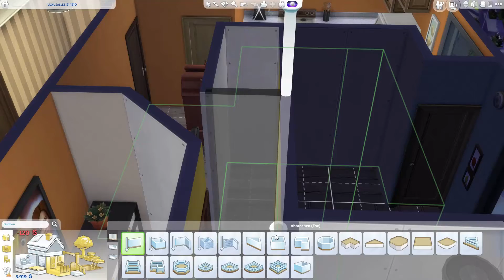Romantisches Date #011 👪 Die Sims 4 - Let's Play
Nach langem Warten ist es endlich wieder so weit wir schreiben wieder neue Geschichten in Die Sims zusammen mit mir, Chloe Green und Christian Price erleben wir viele Höhen und Tiefen und begleiten sie durch Dick und Dünn und sonst so merkwürdige Situationen
✔ Vampire
✔ Vintage Accessoires
✔ Großstadtleben
✔ Kinderzimmer Accessoires
✔ Gaumenfreuden
✔ Zeit für Freunde
✔ Outdoor Leben
✔ Sonnenterrassen Accessoires
✔ Romantische Garten Accessoires
✔ Heimkino Accessoires
✔ Wellness Tag
✔ Coole Küchen Accessoires
✔ Grusel Accessoires